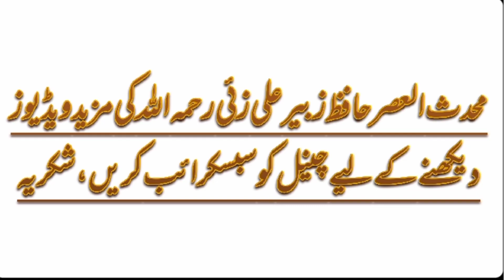Fazail mein Zaeef Hadith | Imam Bukhari رحمہ اللہ | Imam Muslim رحمہ اللہ | Hafiz Zubair Ali Zai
Assalamualaikum!

Fazail mein zaeef hadith?

Imam Bukhari رحمہ اللہ ki Sahih Bukhari k ilawa zaeef hadith?

Imam Muslim رحمہ اللہ ki Sahih Muslim k ilawa zaeef hadith?